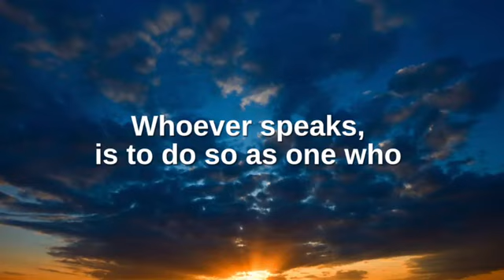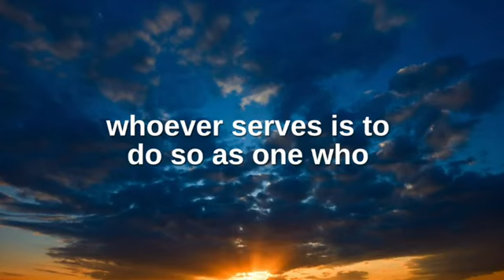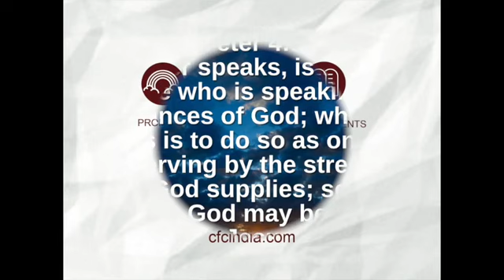1 Peter 4:11 (Command)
November 26 - 1 Peter 4:11
Whoever speaks, is to do so as one
who is speaking the utterances of God;
whoever serves is to do so as one
who is serving by the strength which God supplies;
so that in all things God may be
glorified through Jesus Christ. [Command]